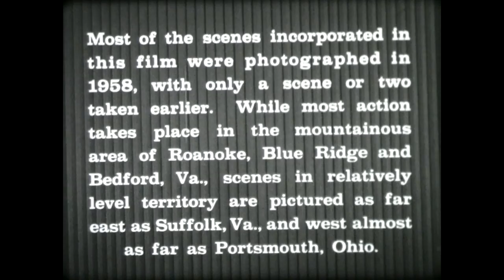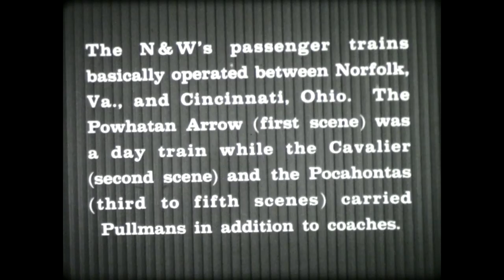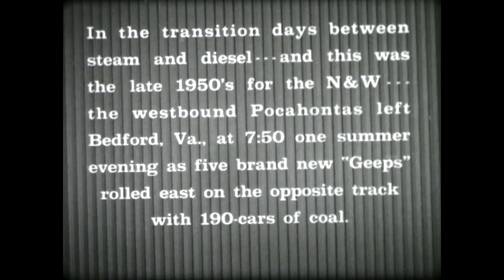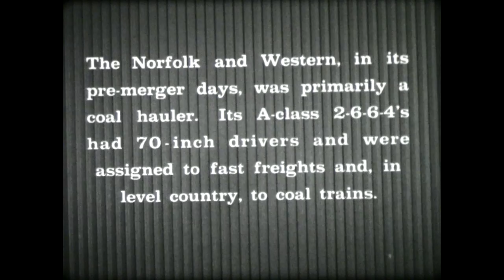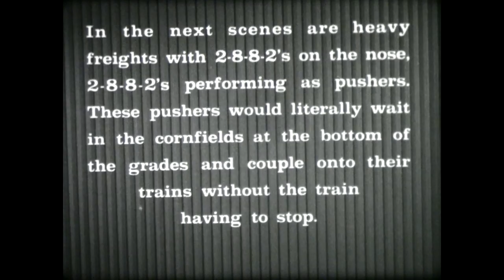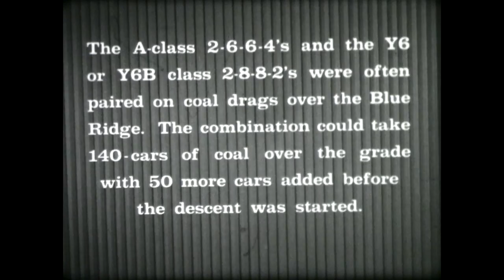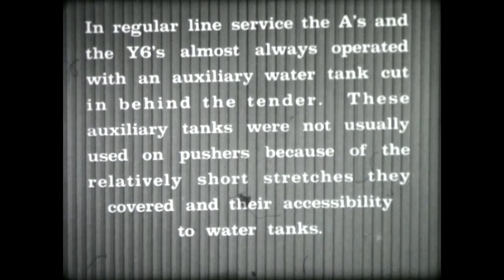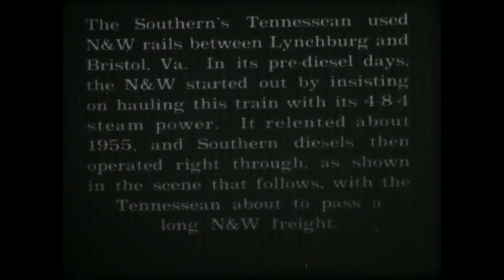The Thunder of Steam in The Blue Ridge- 1958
For the ultimate train lover, the classic "The Thunder of Steam in The Blue Ridge" :)!!! Though released in 1963, most of the scenes are shot in 1958 and depict these iron beauties in the Blue Ridge and as far as Ohio.